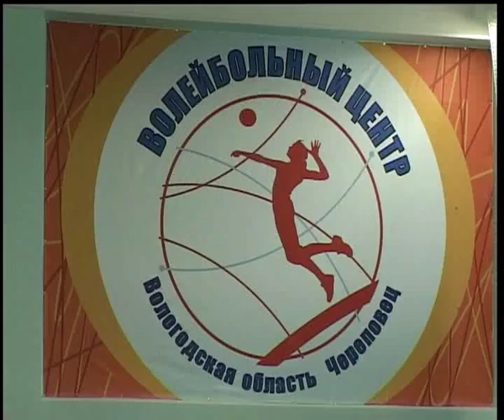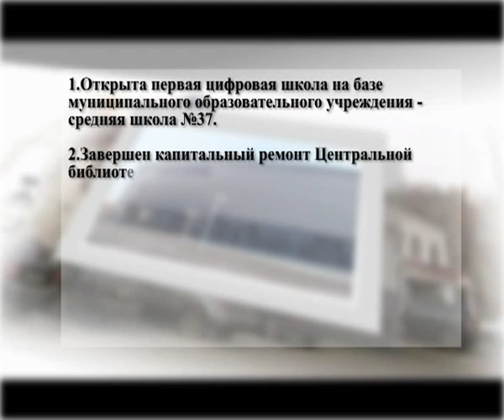ЧЕРЕПОВЕЦ. Хроника современного города - фильм 1